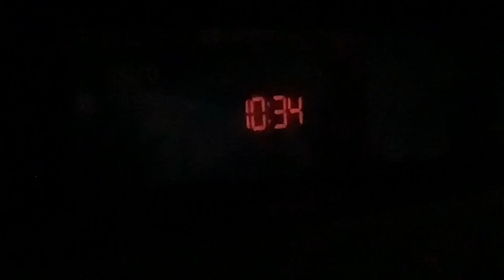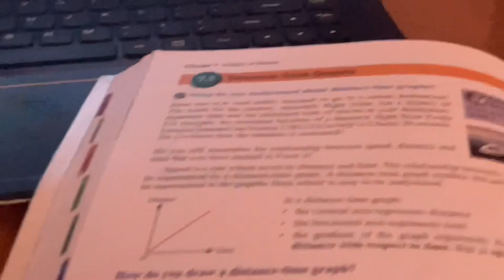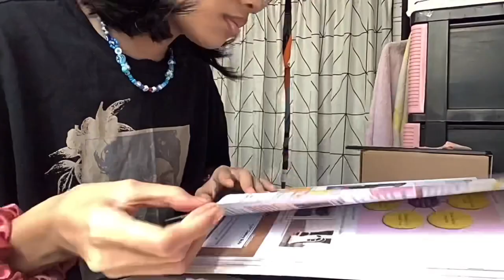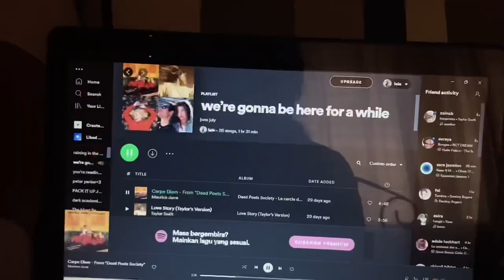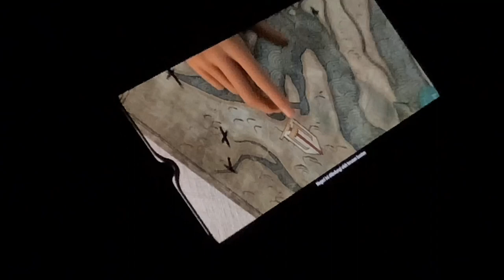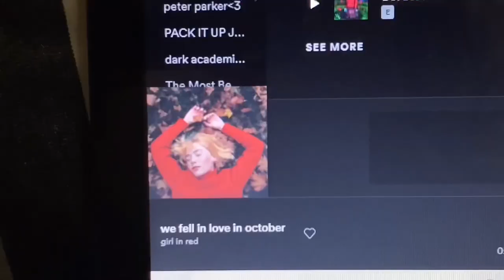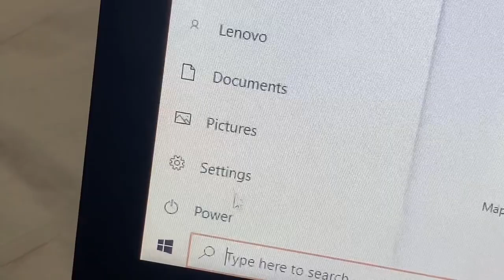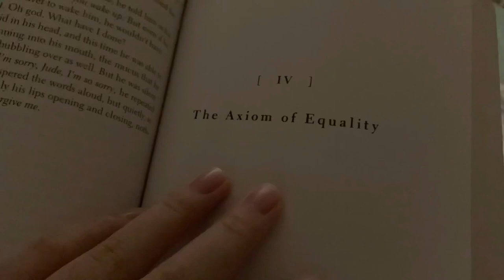a day in a life of a CBN student during lockdown ⏱⛅️📚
Thanks to Cinta Aishajara binti Kharuddin and Leia Ixora binti Fadhli  for participating in our video.